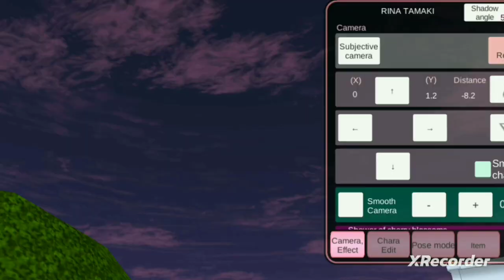sesson 37 official thriller ( drama Sakura school simulator